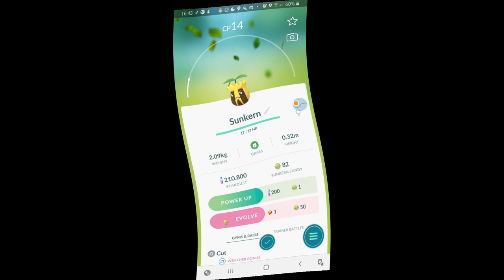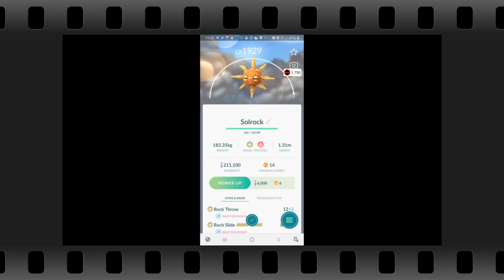FAIL GAAN WANDELEN IN HET VINNE - Vlog 881 SycoTV